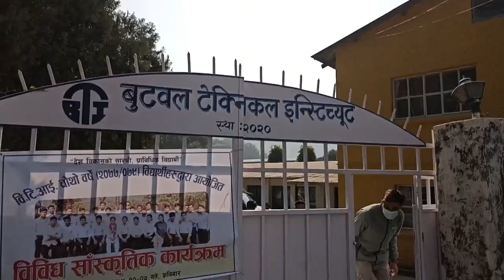Bti Tambola Program Vlogs Nepal Butwal Golpark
Hope everyone is fine and having a great time. if you are new to my channel let me introduce myself. i am kunal mishra an Nepali vlogger in Nepal and i make cinematic hindi vlogs which revolves around our lifestyle in Nepal and when i get a chance i make travel vlogs too.

hit likes.

lots of  ❤️..
it's me kunal Mishra from( Nepal butwal )